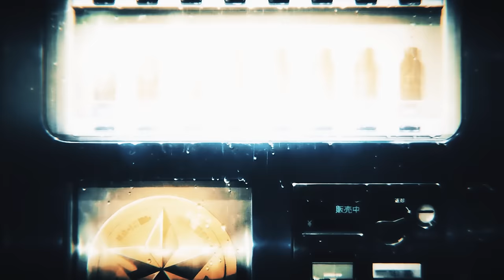Grim Salvo x SECT UNIT - HEART OF DARKNESS (prod. ³³marrow)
Stream Grim Salvo x SECT UNIT 'HEART OF DARKNESS'

AMV by TRASH 'Empty.eye & Meda'